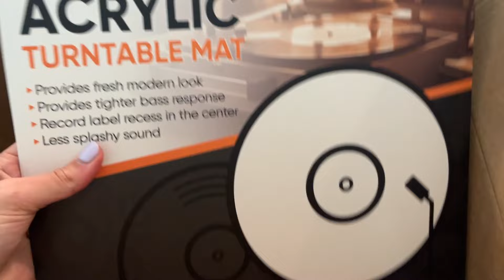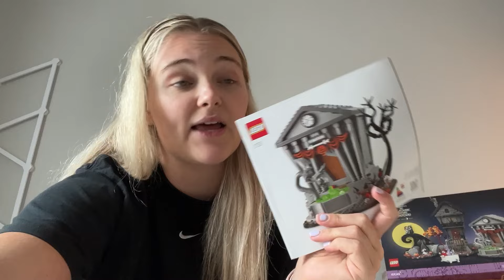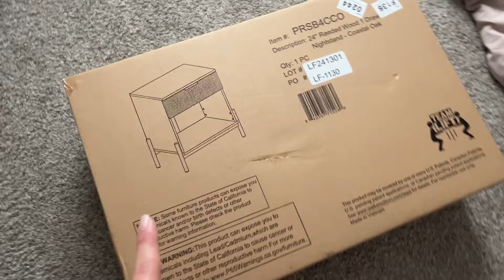LEGO Burrow Release Day & Autumn Crafts | Vlog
It's Autumn, which means it's big LEGO Harry Potter set season! I also have my first ever guest coming to visit and crafting Holly is back as I prep for my first Disney Halloween Party event!

Main Channel:  @HollyOnFilm